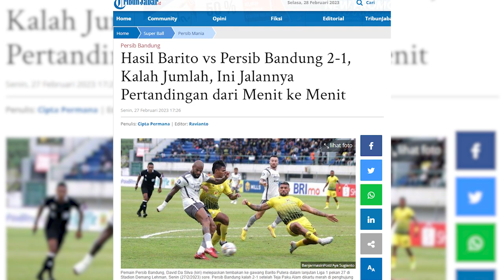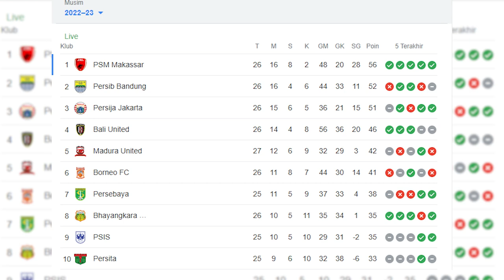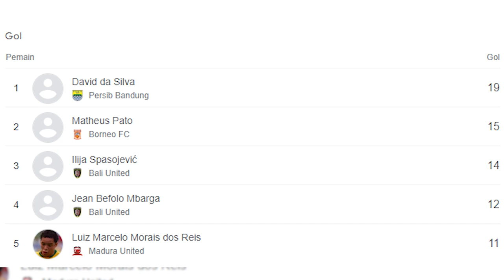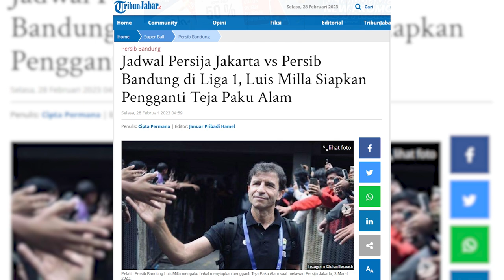Bobotoh Loyalitas Semangati Luis Milla dan Percayakan Musim Depan | PERSIB UPDATE